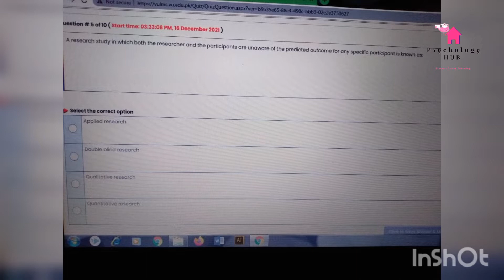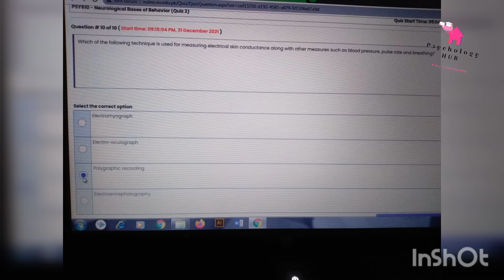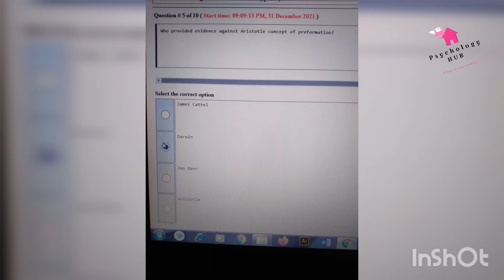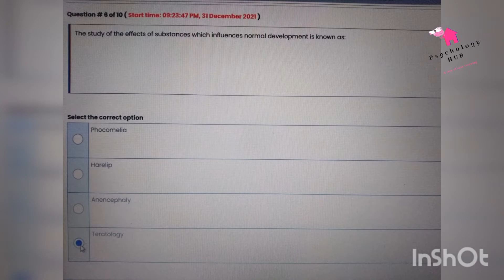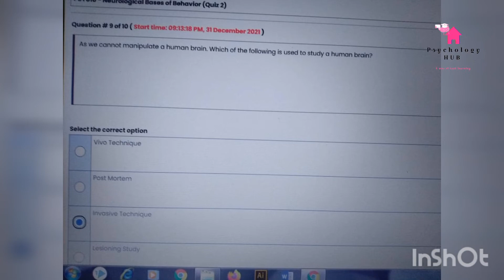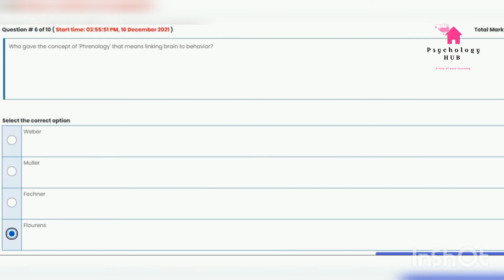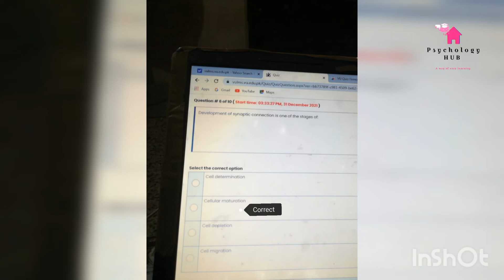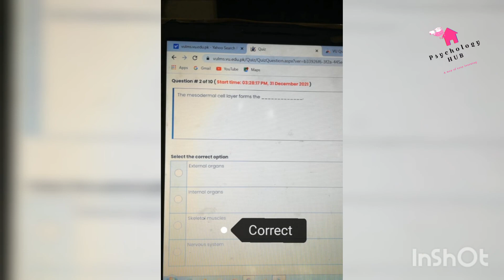PSY 610 midterm MCQs || Psy610 solved Quizzes || Psychology Hub